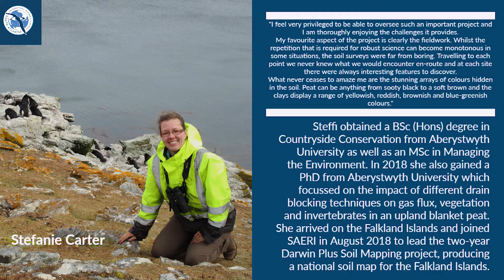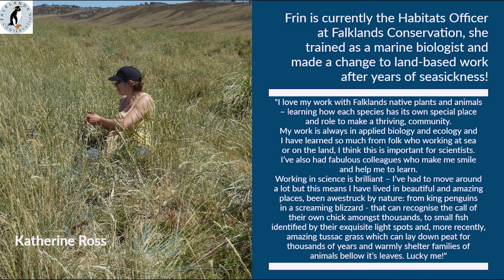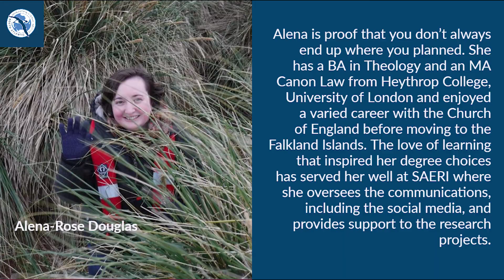International Day of Women and Girls in Science